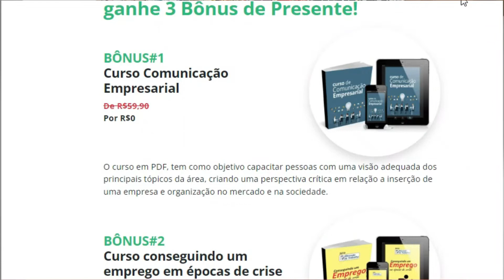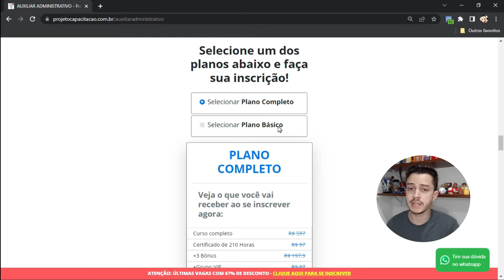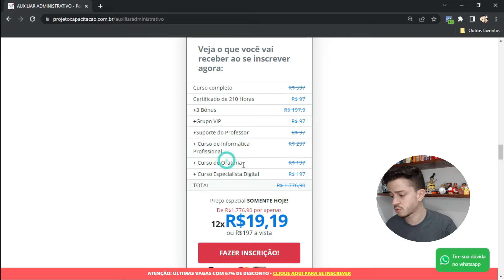CURSO AUXILIAR ADMINISTRATIVO JOVEM EMPREENDEDOR É BOM? VALE A PENA? É CONFIÁVEL?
Fala galera, sejam bem-vindos ao canal que vai ajudar vocês a encontrarem cursos acessíveis, confiáveis e otimos para alavancar a carreira de vocês!

Hoje estou trazendo um video esclaracendo tudo o que você precisa saber sobre o curso auxiliar administrativo jovem empreendedor.

O Curso Auxiliar Administrativo Jovem empreendedor vem ganhando força nos ultimos tempos, mas existem muitas duvidas em relação ao curso, por isso nesse video eu respondi as principais duvidas e dei alguns detalhes importantes que muitas pessoas não sabem.

Caso você não conheça bem o Curso Auxiliar Administrativo Jovem empreendedor, assista este video completo para evitar surpresas no futuro.

Se tiver mais alguma duvida pode deixar aqui nos comentarios, vai ser um prazer ajudar!